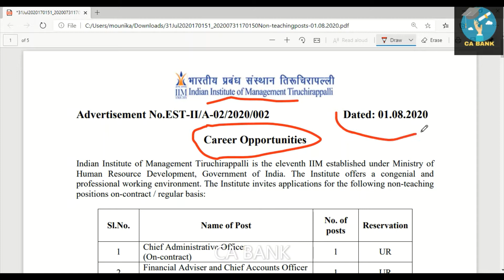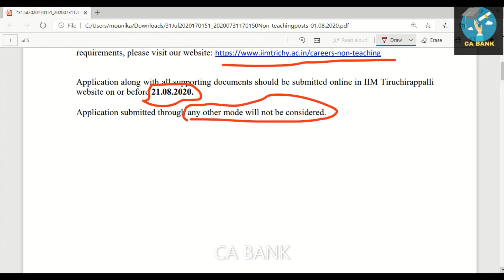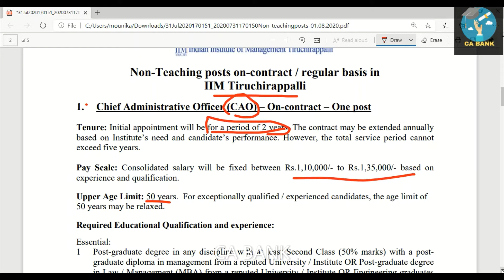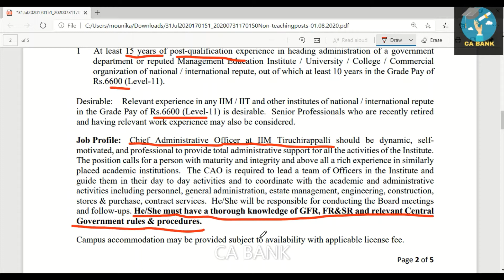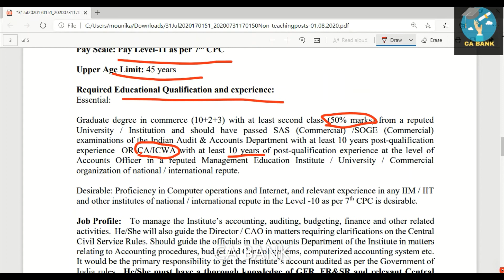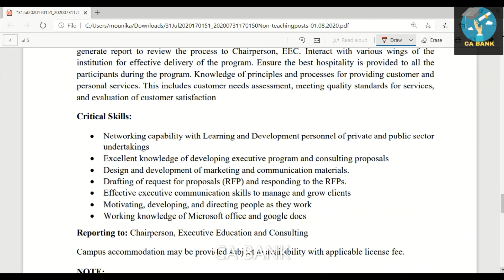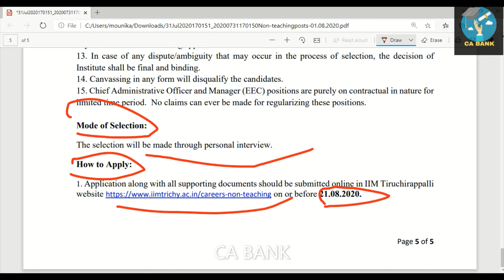IIM THIRUCHIRAPPALLI VACANCIES CA ,ICWA , MBA | IIM TRICHY JOBS